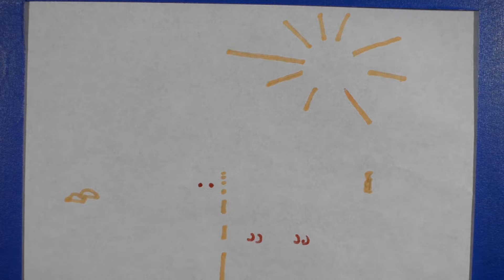Magic Drawing #5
Fun drawing for kids that reveals itself in 1 minute